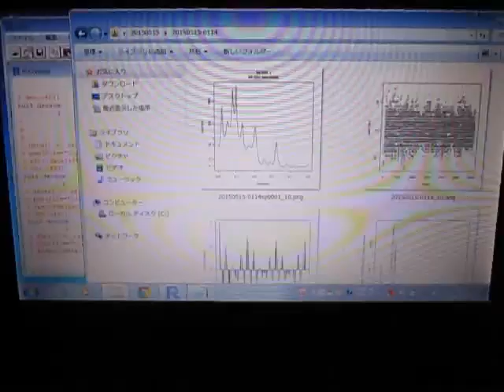超音波の音圧測定解析 Measurement and Analysis of Ultrasonic Wave